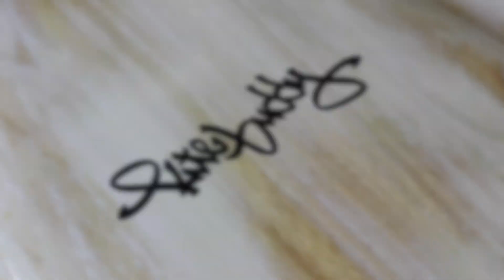VINTAGE ALAIA KITEBOARD - KITEBOARD SELBER BAUEN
▼Mehr Infos & Links▼

LERNE MIT DORIAN ALLES RUND UMS THEMA KITESURFEN !
IN DIESER FOLGE ERKLÄRE ICH WIE DU EIN KITEBOARD SELBER BAUEN KANNST.

- KITE BUDDY MANUFAKTUR -